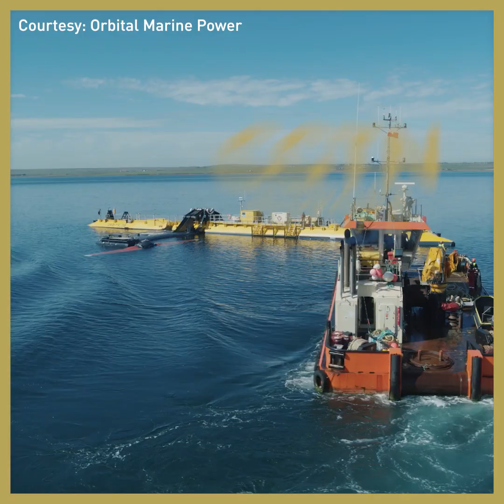Tidal power: Could these underwater turbines be the future for clean electricity?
Orkney, an archipelago off the north of Scotland, is a wild, wet and windy frontier of the UK. But it’s also a perfect place to capture natural energy from the waves and convert it to usable electricity.

CGTN Europe caught up with Chris Milne, the Chief Financial Officer of Orbital Marine, the Scottish company that’s launched a new type of turbine to do just that... ⚓️